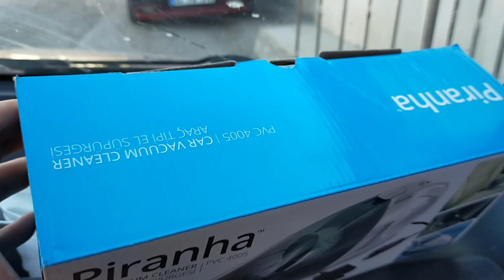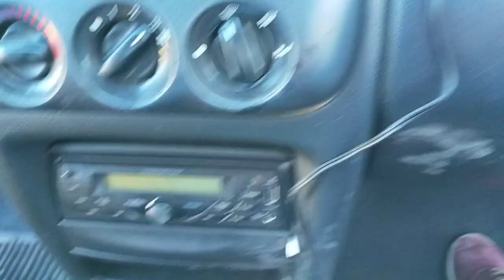Piranha Araç Tipi El Süpürgesi